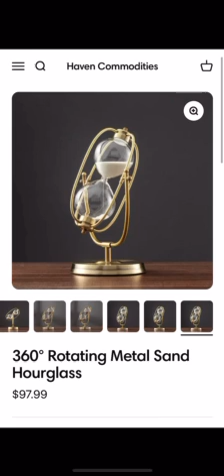360 Degree Rotating Metal Sand Hourglass.